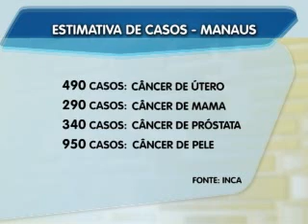3ºBLOCO JORNAL 27112012